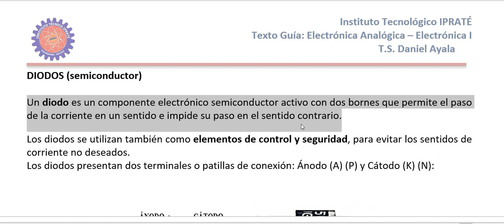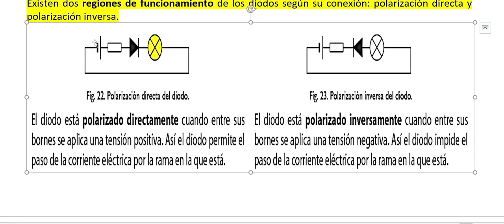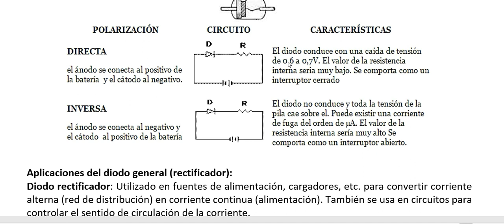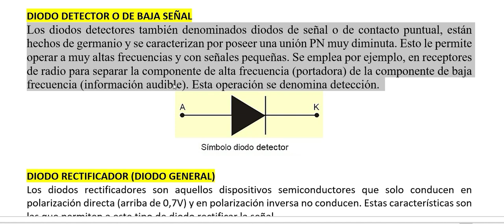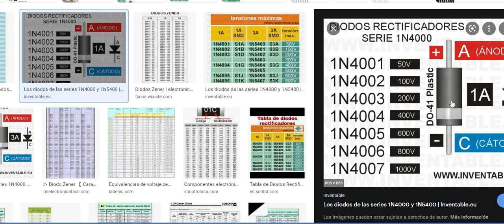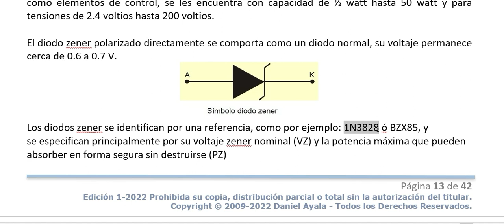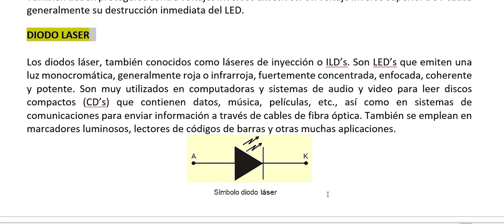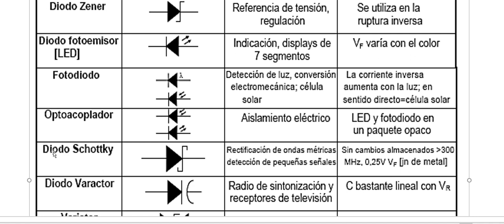4 VIDEO 1 - DIODOS